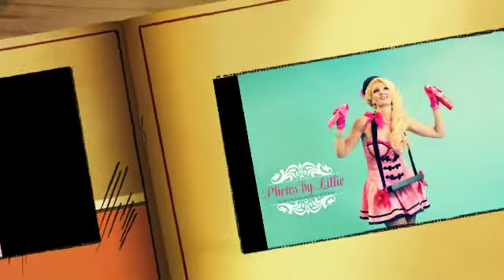Pin Up Photography